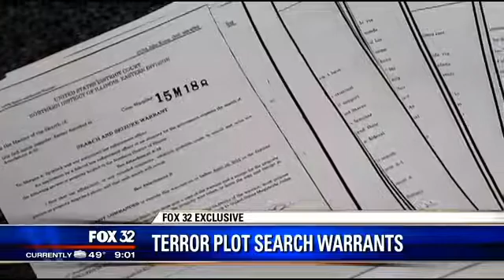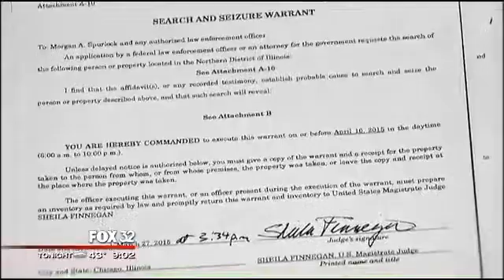Aunt of men accused in terror plot They're 'not monsters'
Search warrants have now revealed new information regarding the two Aurora men charged in connection with plotting a terrorist attack on an Illinois military facility.